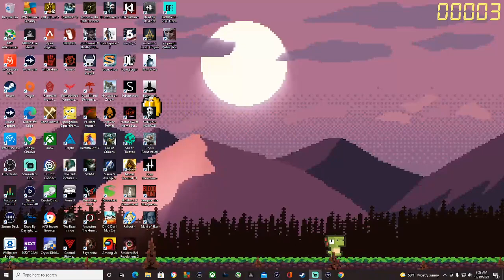dead by daylight mikaela Reid new survivor